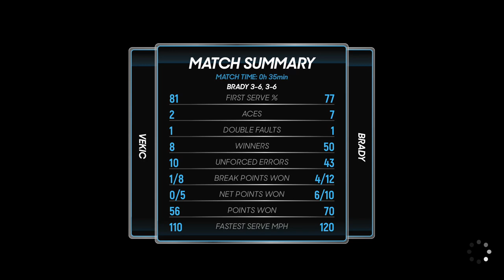Donna Vekic VS Jennifer Brady Fourth Round Australian Open